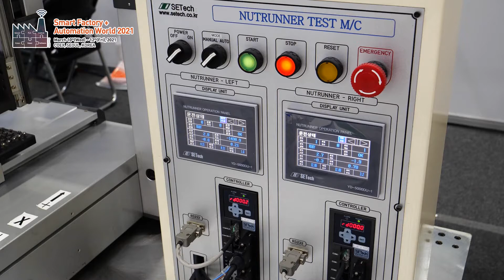[SF+AW 2021] 쎄텍_현장인터뷰